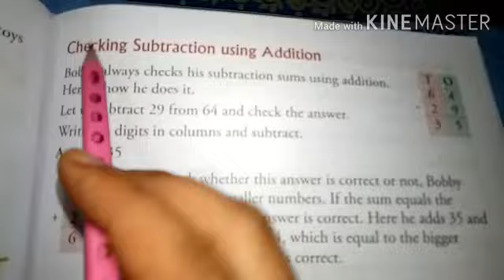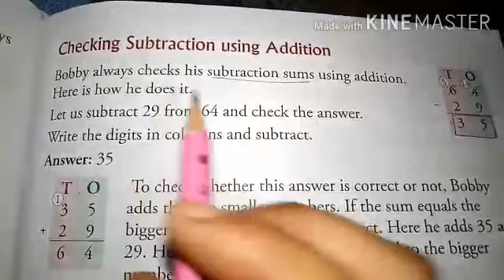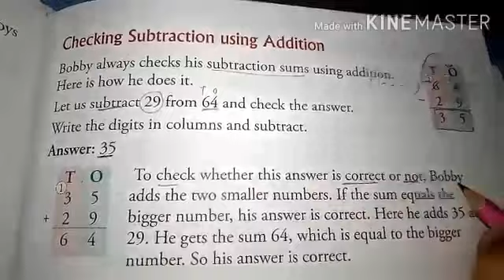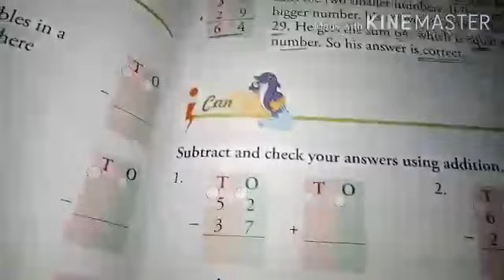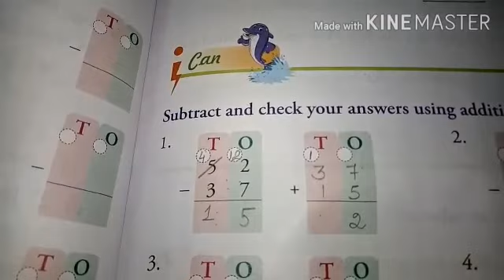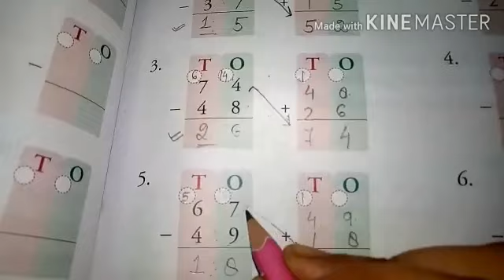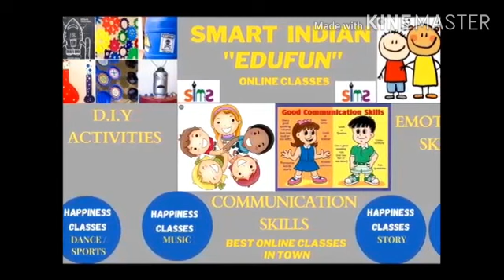Class - 2 Maths Ch - 4 Subtraction Topic - checking subtraction using addition